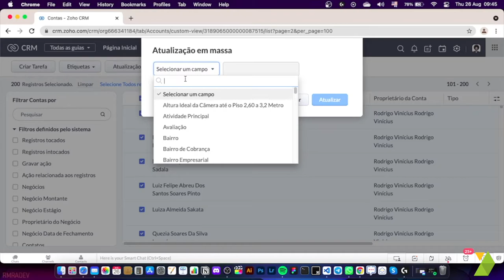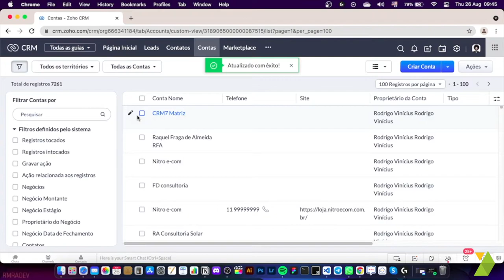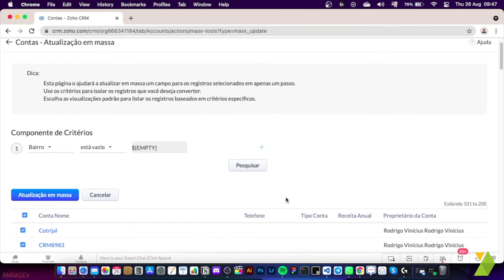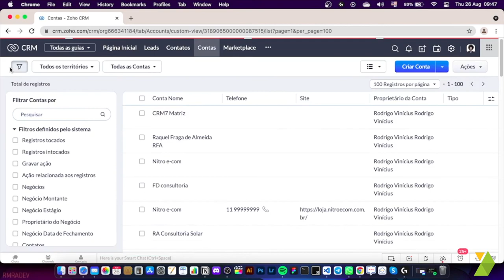Como atualizar Campos em Massa no Zoho CRM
👉🏻 A atualização em massa de campos no CRM pode ser realizada em duas maneiras!

A primeira é a mais simples dessas opções e pode ser efetuada selecionando todos os registros da página. Já a segunda, mais elaborada, permite pesquisar uma série de registros e atualizar dados mais específicos.

✔️ Com essa opção, ao clicar em “Componentes de critérios”, você consegue adicionar mais dados e assim, economizar tempo, o que maximizará sua produtividade!